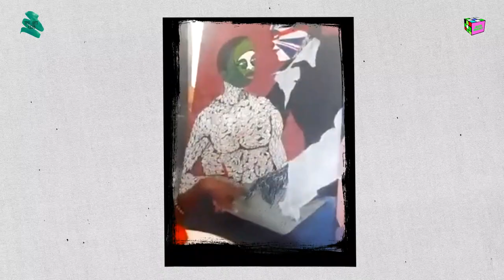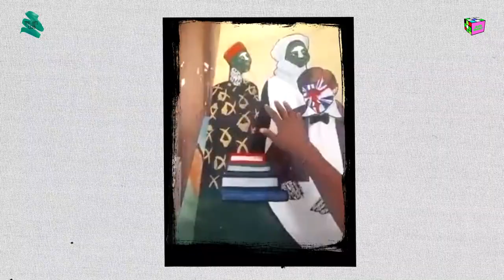Art Club [S1.E2] - Kofoworola Alu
Kofoworola Alu is a Nigerian artist who's styles range from realism to abstract and often cover topics such as social issues and colonialism.